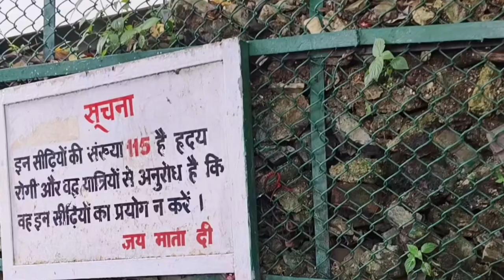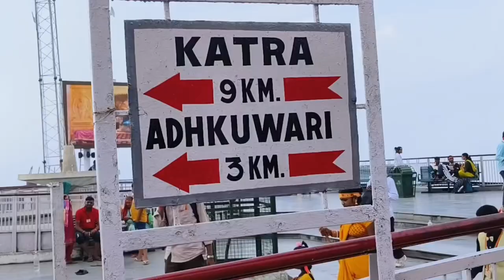मैं परदेसी हूँ पहली बार आया हु || Main PardesiHoon Pehli Baar Aaya hoon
मैं परदेसी हूँ पहली बार आया हु || Main Pardesi
Hoon Pehli Baar Aaya hoon || COMPLETE
SONG
2023
Main Pardesi Hoon Pehli Baar Aaya hoon | मैं परदेसी हूँ
पहली बार आया हु फुल सांग New Song Main Pardesi Hoon
Pehli Baar Aaya hoon | Vaishno Devi Yatra Bhajan
श्री माता वैष्णो देवी संपूर्ण कथा | Paawan Hai Sabse Ooncha
Sacha Hai ye Darbar Song

नौ देवी दर्शन ( सम्पूर्ण जानकारी } Nau Devi...
GOURI GANPATI AVAHAN AND PO...
amitabh bachchan house jalsa | am...
3500 किलोमीटर की कनक कनक ड यात्रा...
केदारनाथ, नाथों के नाथ | भुकुंड भैरव | शंक...
Short Story वैष्णवी की उत्पत्ति Vaishna...
Vaishno Devi Yatra 2023 latest Info...
बद्रीनाथ मंदिर का पौराणिक इतिहास जिसके...